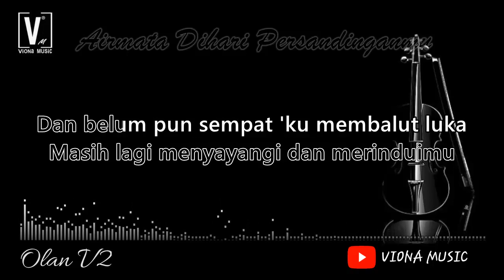LESTARI - AIR MATA DIHARI PERSANDINGANMU ( KARAOKE ) LIRIK NO VOCAL | VIONA MUSIC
karaoke indonesia,karaoke dangdut,karaoke pop,karaoke malaysia,karaoke koplo,airmata dihari persandinganmu karaoke,air mata dihari persandinganmu karaoke,karaoke air mata dihari persandinganmu,air mata dihari persandinganmu lirik,air mata dihari persandinganmu cover,air mata dihari persandinganmu lestari karaoke,lestari air mata dihari persandinganmu karaoke, karaoke airmata dihari persandinganmu,air mata dihari persandinganmu,slowrock malaysia,lagu lestari,hancur hatiku,berita perkawinan,masih menyayangi,membalut luka,sekian lama terpisah,menangis,lagu sedih malasia,karaoke populer,organ tunggal,karaoke nada cowok,tersakiti,terhiris hatiku,studio record,

Alangkah hancur dan berkecainya hatiku
Bila kuterdengar berita perkahwinanmu
Gementar hatiku diam tak terkata
Menahan sebaknya di dada
Tahukah engkau sesungguhnya hati ini
Masih lagi menyayangi dan merinduimu?
Dan belum pun sempat 'ku membalut luka
Kau menambahkan lagi kelukaan ini
Sampai hatimu
Setelah kian lama terpisah
Kuharap akan bertemu lagi
Puaslah aku menunggumu
Namun kau masih membisu
Rupanya engkau
Sudah pun ada pengganti diriku
Patutlah kau tak pedulikanku
Oh, berderai air mataku mengiringi hari
Persandinganmu
Walaupun pahit kenyataan ini
Terpaksa aku hadapi
Kenangan lalu terimbas kembali
Terhiris hatiku
Puaslah aku menunggumu
Rupanya engkau
Persandinganmu
Terpaksa aku hadapi
Terhiris hatiku
Kau masih kusayang
Terhiris hatiku